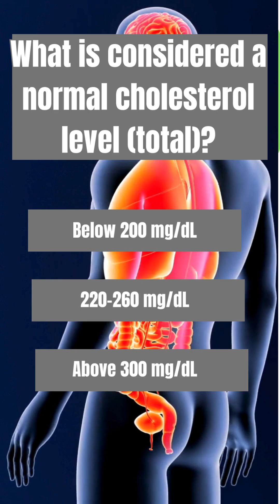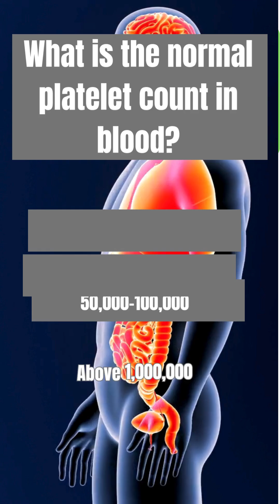GK QUIZ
Test your health knowledge with this informative quiz on normal human vital signs! These 5 multiple-choice questions cover blood pressure, heart rate, body temperature, blood sugar, oxygen levels, BMI, and more. Perfect for YouTube Shorts, medical awareness content, students, and anyone interested in basic health and wellness facts.